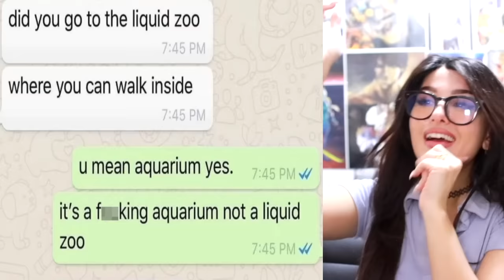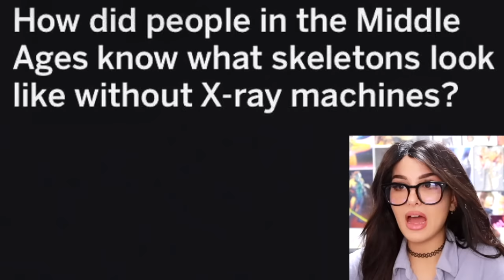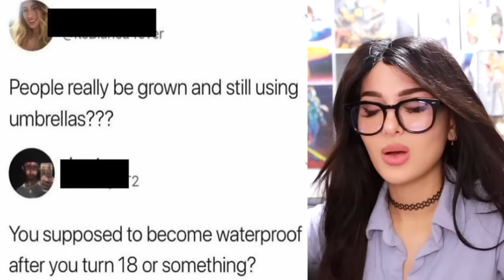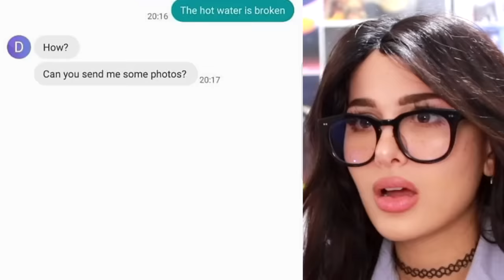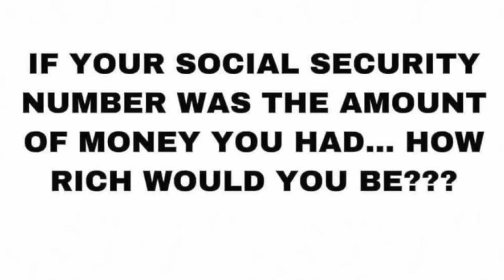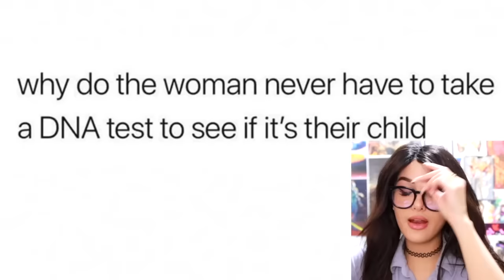People Who Prove You Can Always Be Dumber!